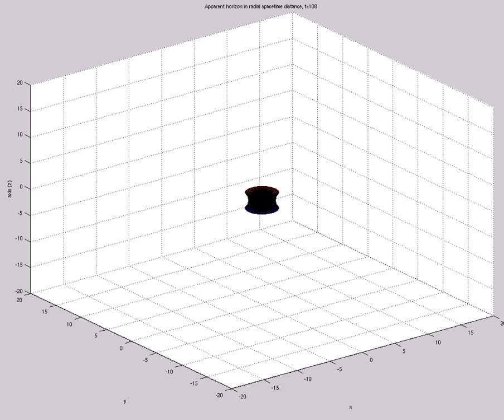Apparent Horizon in Radial Spacetime Distance (A=1e-10,s0=3,etamax=5,200X60,mix,t=126)